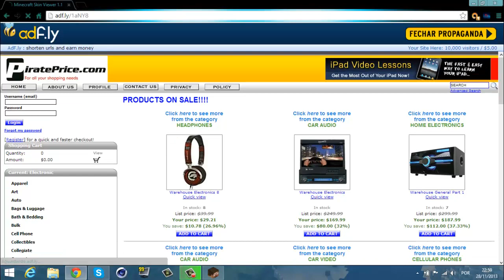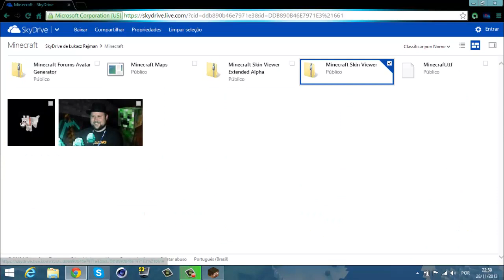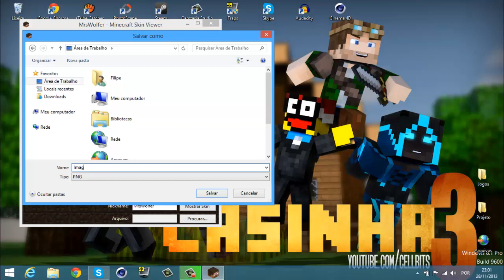Tutorial - Como baixar e usar o Skin Viewer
# Social

# Informaçoes

---Entre na RPM: goo.gl/Lfi9PD